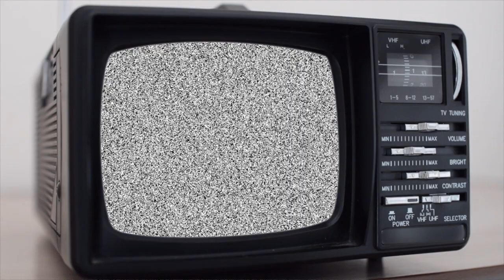Morning Announcements for February 26